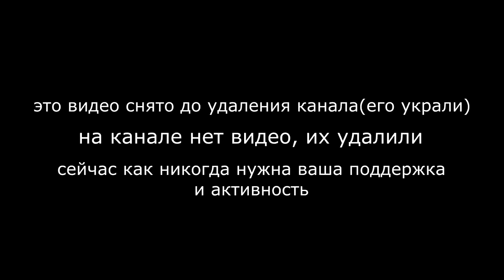Старые Песни VS Современные Песни НА ГИТАРЕ | ЧТО ЛУЧШЕ?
В этом видео мы с Яриком соревнуемся, какие песни лучше, современные или старая классика.